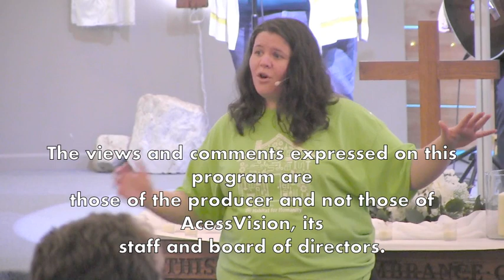First Church of the Nazarene 4-28-2019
Pastor Tabitha Fisher
John 20:19-31